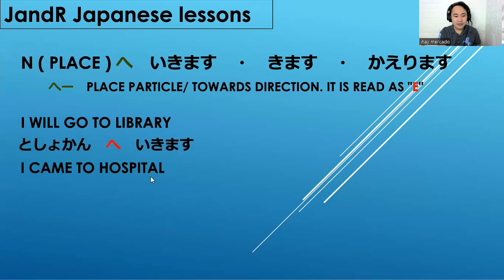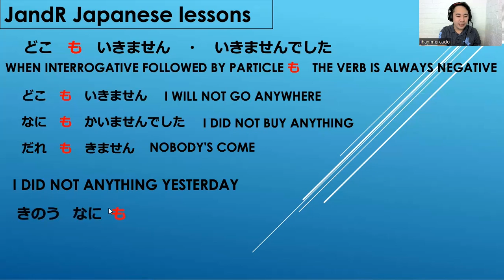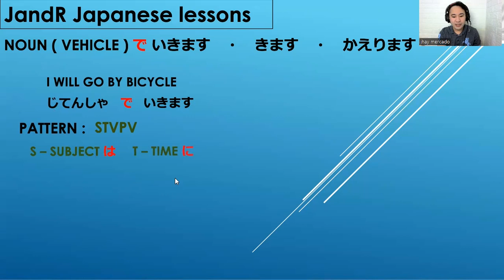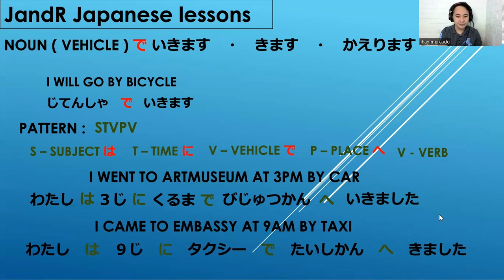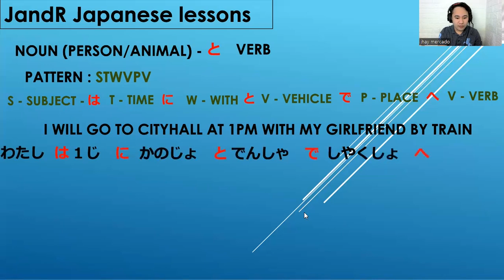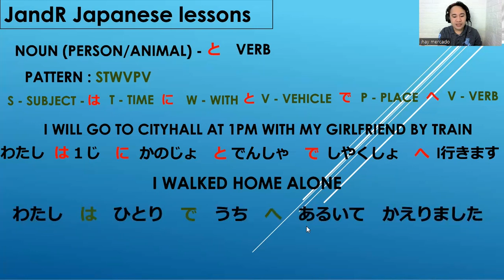Nihongo lesson - lesson 5 grammar (short video)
lesson 5 grammar